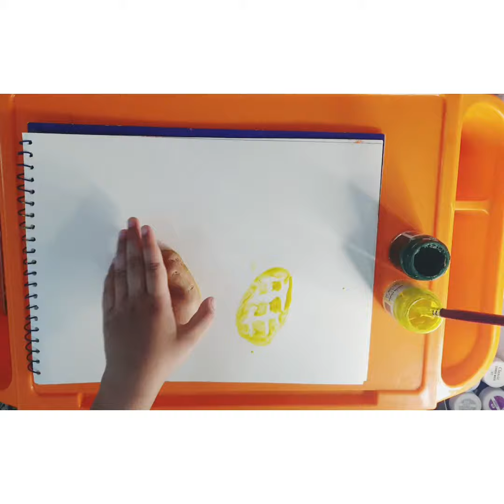fruit painting with shapes idea #6